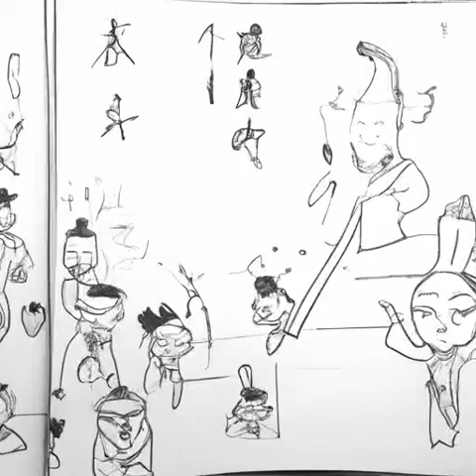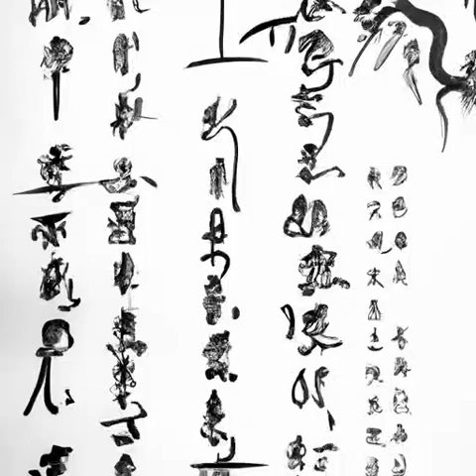第89章 囚星天狱 （第一卷囚星天狱《高天之上》）